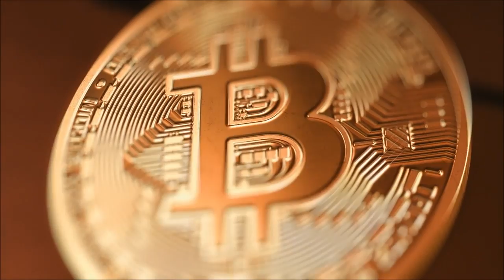South Korean Government INSIDER TRADING! Sold Cryptos Right Before Regulation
Spend $100 or More on Coinbase & Receive $10 FREE of BitCoin

A Case of Government Insider Trading
At a meeting of the National Assembly’s Committee on Thursday, January 18, the Financial Supervisory Service (FSS) confirmed that some employees invested in cryptocurrencies and sold them just before the government announced crypto regulatory measures, local media reported.
A right-wing party lawmaker said at the meeting, as reported by Joongang Ilbo:
There is intelligence that FSS staff sold all of the virtual currency that they invested in just prior to the announcement of the government’s measures.
“We have confirmed the intelligence,” FSS Governor Choi Heung-sik admitted. “We have confirmed that some public officials have done such an act,” Chief of the Office of the Prime Minister, Hong Nam-ki, added. The news outlet noted that the lawmakers called for “thorough investigation and punishment,” and quoted them emphasizing:
It is a tremendous thing for civil servants to influence the market and gain profits.
Chosun elaborated, “It is expected that the moral hazard controversy will spread if the government uses the inside information and profits from virtual currency transactions while the financial authorities publish a hard-line policy saying that ‘the cryptocurrency transaction is gambling’.”
The Korean Public Service Ethics Act “strictly restricts the stock trading of public officials in order to prevent misuse of internal information,” Chosun pointed out. However, since cryptocurrency is currently not defined as a financial asset or currency, “there is no code of ethics and no code of conduct for virtual money investment in the FSS regulations.” However, “the misuse of internal information could lead to punishment,” the publication added.
Recently, the FSS advised its employees to refrain from trading cryptocurrencies, stating that “If the supervisory officials engage in speculative transactions, it will be difficult for the public to understand ethically,” Chosun also reported.
On Tuesday, the FSS announced that it has created a Virtual Currency Task Force which has two divisions: a “virtual currency counterpart” and a “virtual currency checkpoint,” Asia Today explained. The former is dedicated to cryptocurrency-related tasks while the latter is a consultation body of crypto-related inspections and supervisions.
What do you think of South Korean officials profiting from insider knowledge?